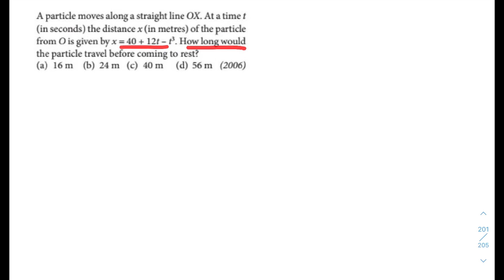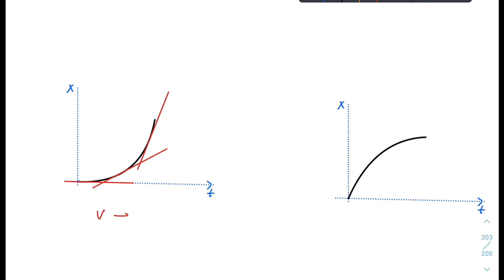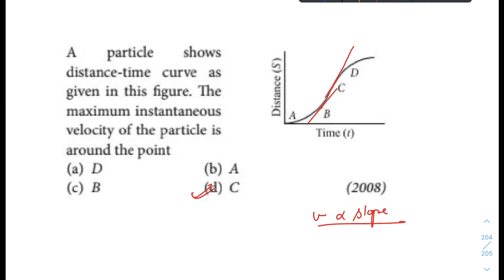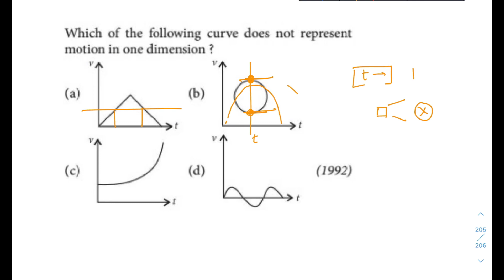Motion in a straight line - 1